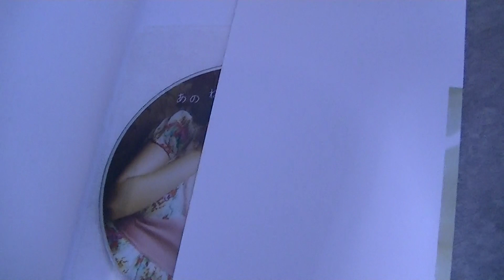Aya Uchida 写真集 「 あのね」